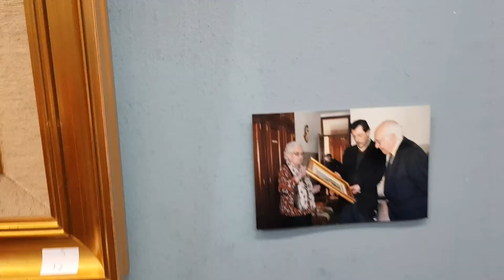Vinaròs News, "Amics de Vinaròs", sala Juan Català, 25-5-18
Vinaròs News, "Amics de Vinaròs" dedica la seua sala d'exposicions a Juan Català, 25-5-18